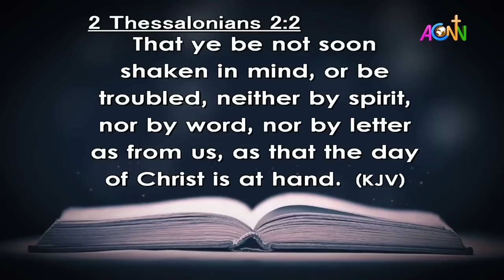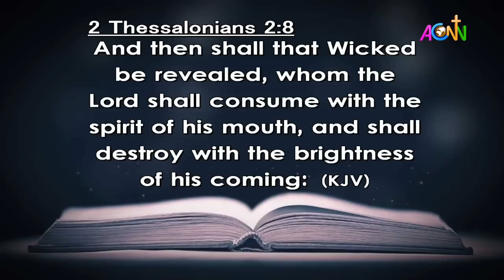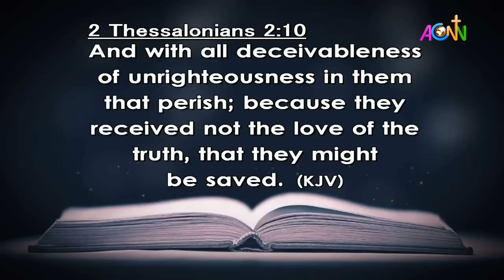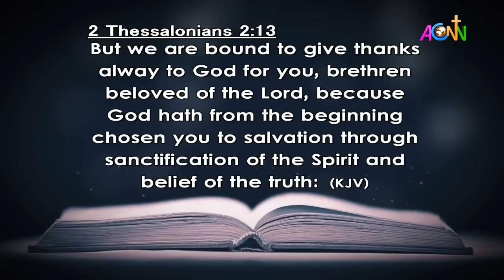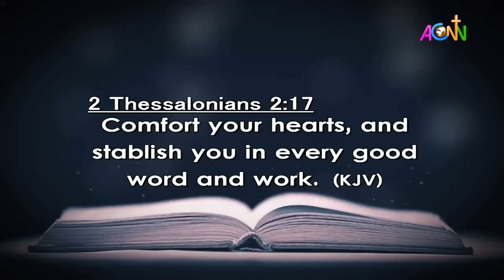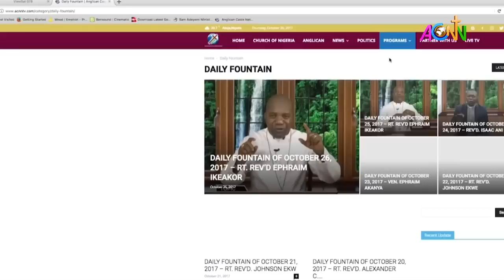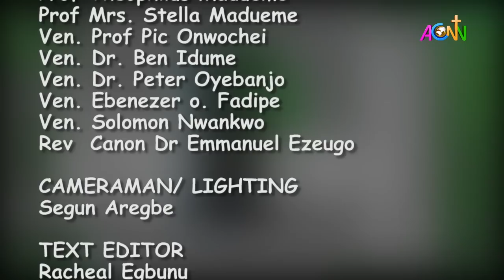DAILY FOUNTAIN DEVOTIONAL OF MAY 19, 2023 - BRO. JOMBO OGHENENYEROVWO RAYMOND